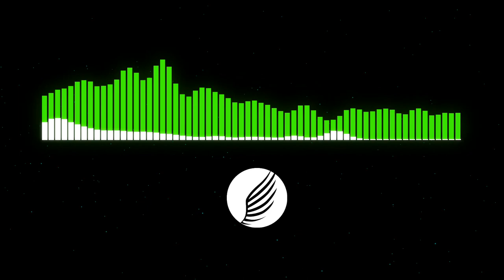I Follow Rivers - The Box Fix (EDM) [FREE] [NO COPYRIGHT MUSIC]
Phoenix Free Music is the safest YouTube channel dedicated to promote vlog no copyright music, Phoenix-free music and creative commons music for content creators.